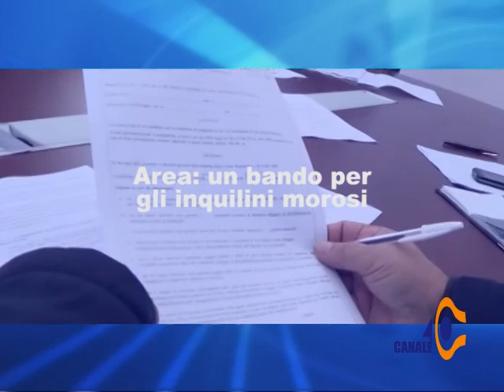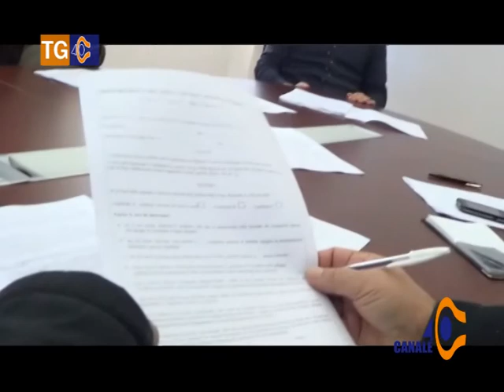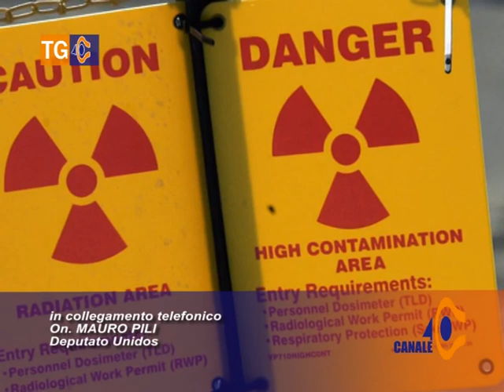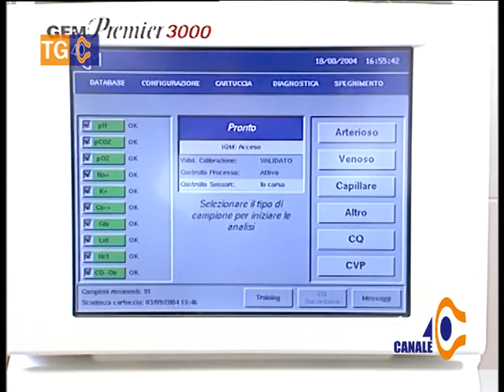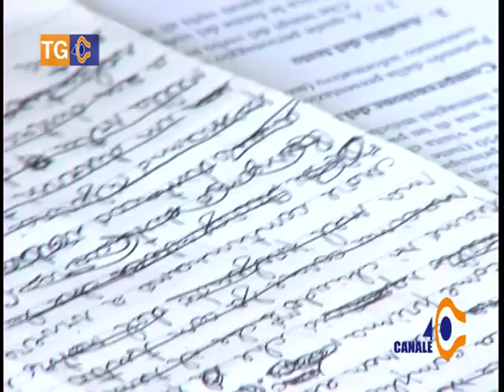Tg 40 Venerdì 9 Gennaio 2015